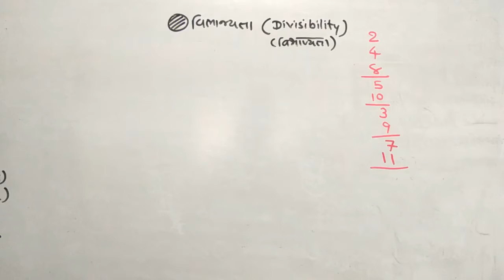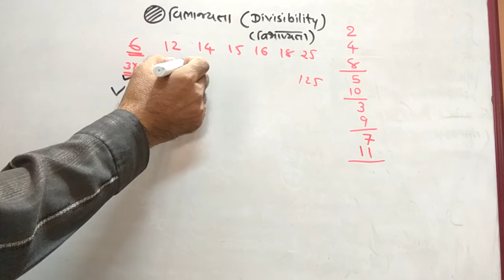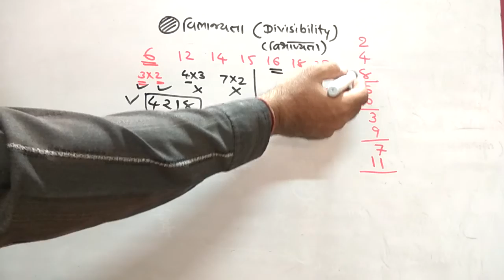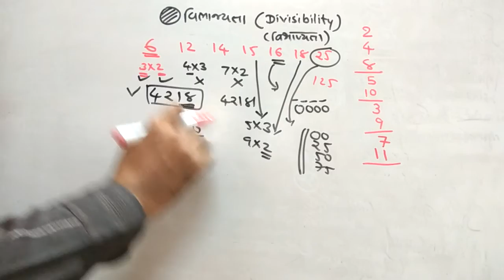MATHS | વિભાજ્યતા| ચાવીઓ |(DIVISIBILTY) |ભાગ-6| NDC |SMART WORK |JAYESH VAGHELA | BASICS